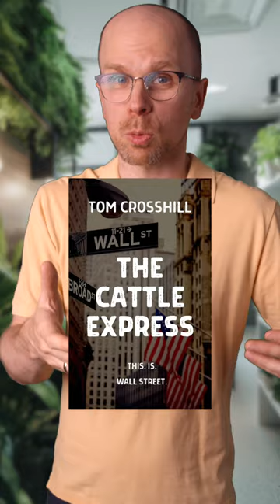Most realistic movie about Wall Street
Investment content tailored for Europeans.